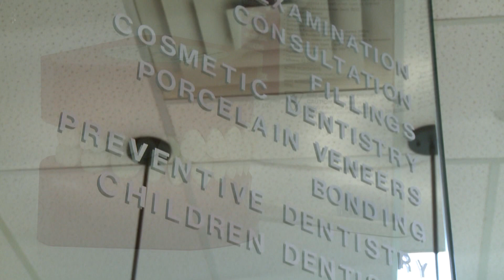Toronto Shop Talk: Bal Dental Centre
Next time you visit your dentist, ask if they do oral cancer screenings as part of your check-up. If they do, make sure to get one done because it can give you an early diagnosis if something is wrong. Also, it's non-invasive and there is no pain or discomfort in doing so.

At Bal Dental Centre in Scarborough, they always do an oral screening as part of their patients regular checkups.